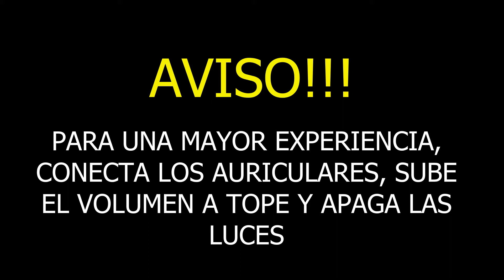THE DARK PICTURES: HOUSE OF ASHES - INFRAMUNDO #3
En este capítulo: Tras el derrumbe del suelo del anterior episodio, nuestros marines tendrán que reagruparse para tratar de encontrar la salida del lugar, pero, ¿qué misterios nos aguardan en esta cueva? ¿Qué ocurrió aquí? Eso lo averiguaremos no muy tarde, al parecer… ¡NO TE LO PIERDAS!
TW: @ALVAROCOGOBRAND
SÍGUEME TAMBIÉN EN TWITCH: vaROxxG